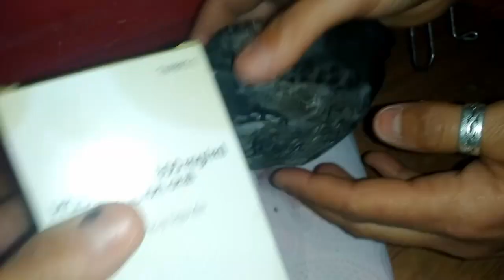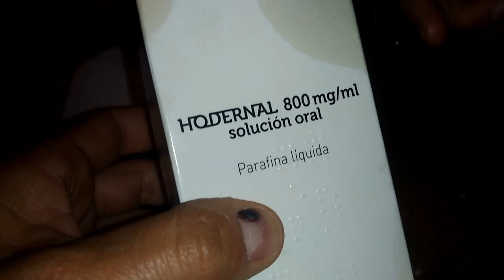Atasco del digestivo inferior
Sino podemos ir al baño, pronto nos encontramos mal. A veces pasa, por baja movilidad o zona con nervios afectados. También en el peor supuesto, si hay tapón literal de fecaloma de arena y deposiciones u otro motivo que esté taponando o que esté el digestivo paralizado desde arriba hasta abajo. El peligro es que te intoxicas y no puedes comer ni digerir en el peor de los casos.
Al final del digestivo tenemos un par de cámaras donde se acumulan las deposiciones inmediatas y salen en su forma de bolitas.
Hodernal vía cloaca, lactulosa vía oral ayudan. otros agentes promotores de hacer deposiciones son mas peligrosos y han de utilizarse con más cautela.
Un masaje con cuidado y lubricar la salida suelen ser suiciente.